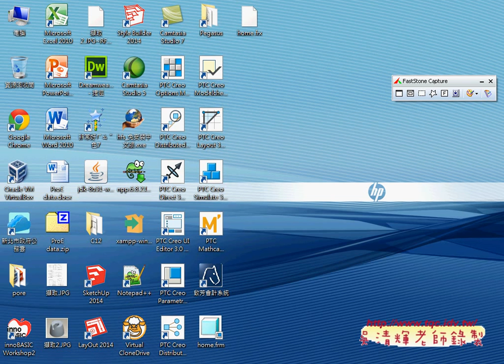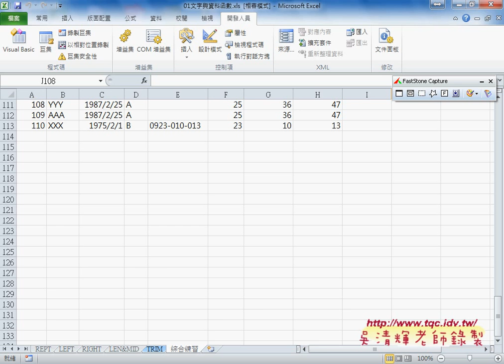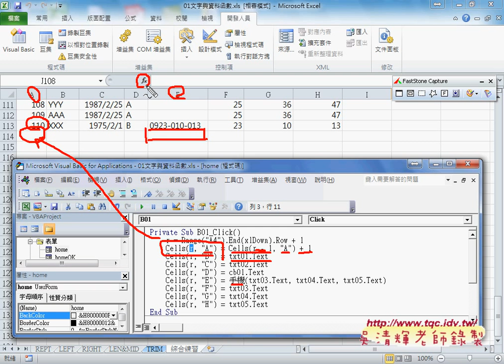07 如何當按下新增功能將資料寫到最後一列中EXCEL VBA大數據自動化1